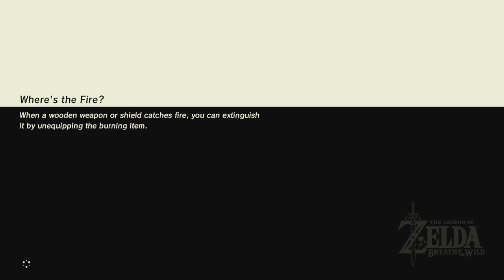Zelda: Breath of the Wild - Pt36